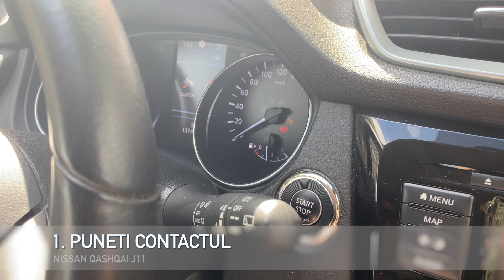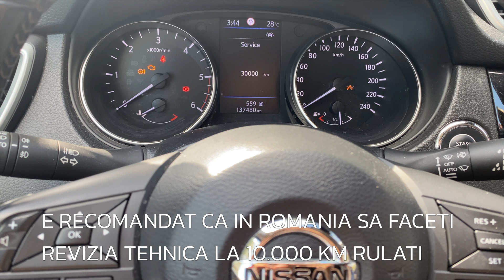TUTORIAL: Resetare Perioada / Interval Service Ulei Nissan Qashqai J11 (2014-2022) in 5 pași simpli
Iata cum se reseteaza interval sau perioada service ulei / revizie tehnica la Nissan Qashqai J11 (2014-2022) in doar 5 pași simpli.

AICI gasesti Interfata Diagnoza Tester Auto Multimarca Launch ThinkDriver compatibila cu iOS si Android

Te incurajez sa arunci un ochi si peste MIILE DE PRODUSE la preturi promotionale pentru Nissan Qashqai AICI